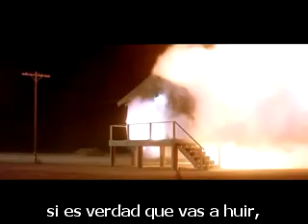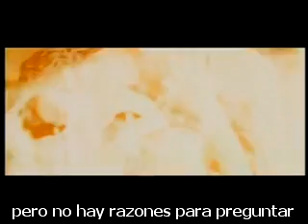Arctic monkeys - fire and the thud subtitulado al español